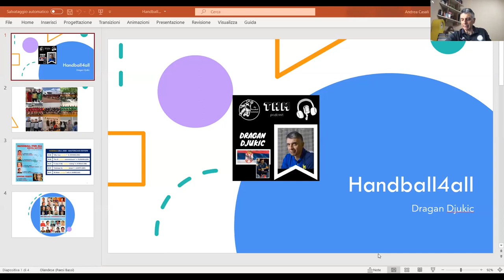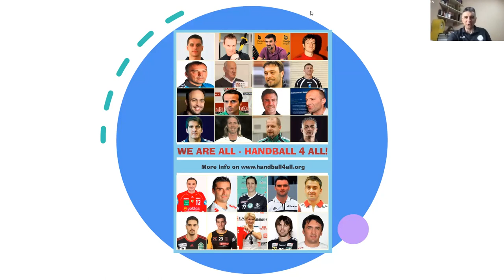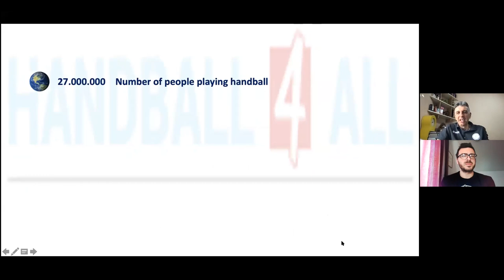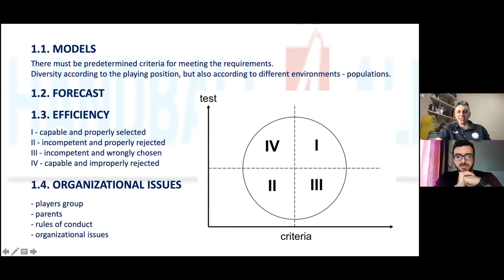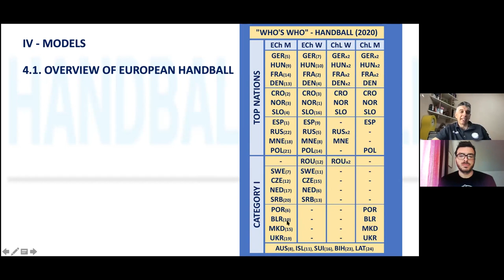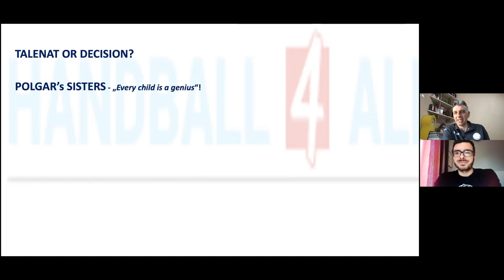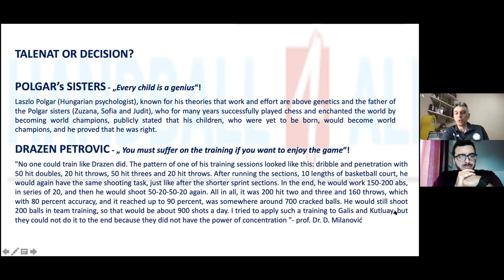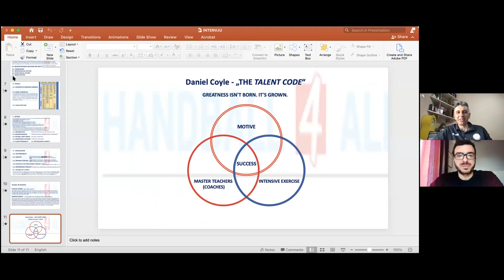THM Podcast feat. Coach Dragan Djukic. Ep.4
Player's selection

In this episode: coach Dragan Djukic holds a real handball masterclass.
He talks about how to select players, what to look for, and how to approach this very important and, at the same time, little-understood area.
We will go to the discovery of his Handball4all project which takes place every summer in Serbia and is an unmissable opportunity for players and coaches.
At the end of the episode, he presented his recent work: the book "3-2-1 back to basics"; a content-rich addition to the scarce handball literature on the market.

Coach Dragan Djukic is not only an important figure on the international scene, with a glorious high-level curriculum and a rich list of trophies, but he is also an innovator and a profound thinker.
Together with the other guests of this podcast he shares a desire to contribute to the world of handball and has made available his deep knowledge of the nature of the game and the world of handball.
Let yourself be carried away by his stories and his invaluable knowledge.

00:00 intro
01:16 Dragan Djukic's career as a player
02:32 First steps as a coach
03:53 Achievements
07:00 Handball4all Academy
09:30 Lecturers, Coaches, Players and the project
15:07 Player's selection
17:44 Aspects of selection
19:45 the Holy Graal of selecting players (what is success?)
20:50 when
21:14 5/1000 and some perspective on data
23:38 Presentation "specific of selection in handball"
34:00 every child is a genius - The Polgar's tale
35:10 Prof. Milanovic & Drazen Petrovic
37:00 The Talent Code
38:50 "3-2-1 Back to Basics"
41:20 some principles of the 3-2-1 defense
43:55 Defense under a new perspective
45:35 About secrets
46:15 thinking at the future of Handball
47:20 a collective structure that gives personal freedom
48:09 to be diffent